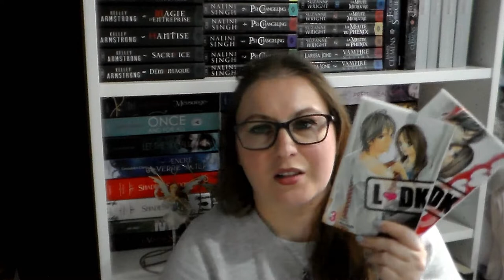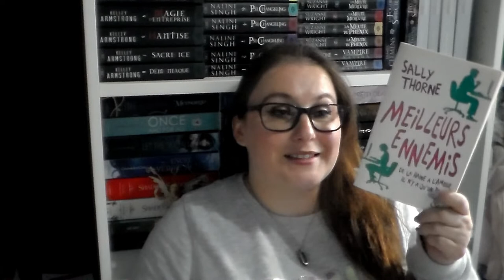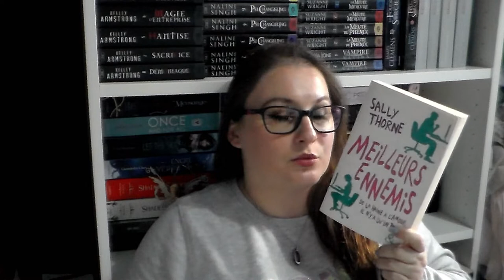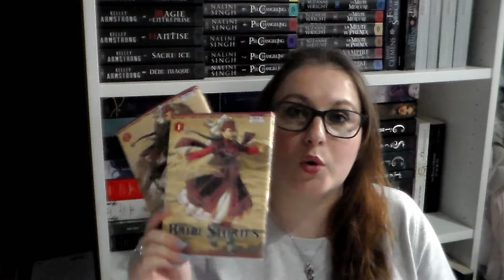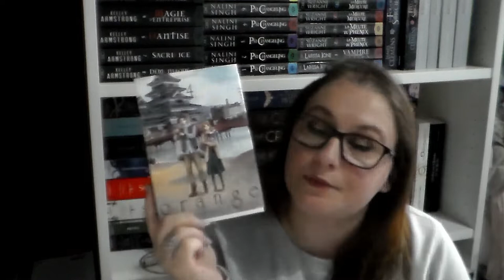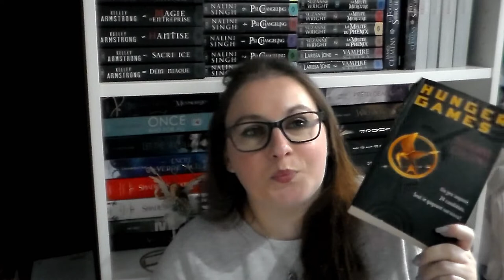[Lectures] Update lecture #21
Produits cité dans la vidéo :

Take me

Meilleurs ennemis

Bride stories

Hunger games

乂❤‿❤乂